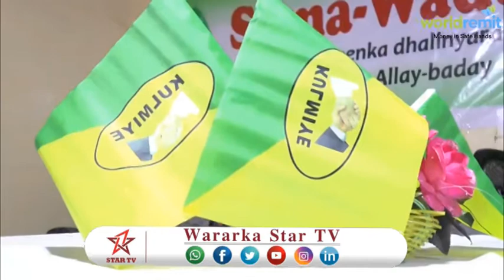DAAWO MAGALADA GABILEY WAXA LAGU QABTEY MUNAASIBAD LAGU TAAGEERAYO XISBIGA KULMIYE